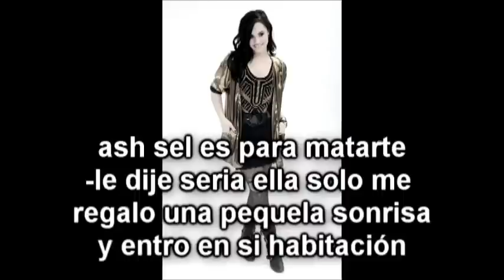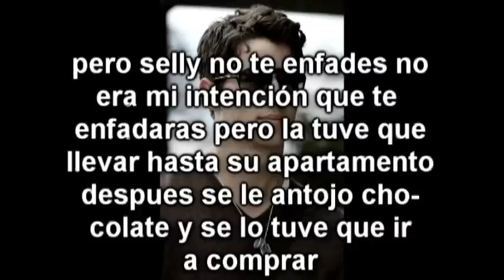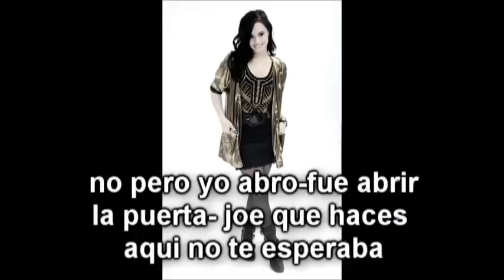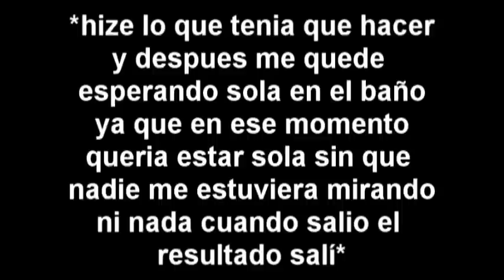always and forever cap.45 // 5 comentarios//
espero que les guste el capitulo dentro de poco MiniMaratón y queda poco para el final =P